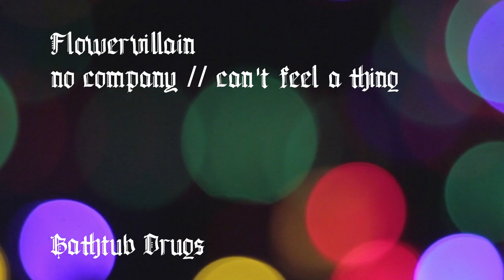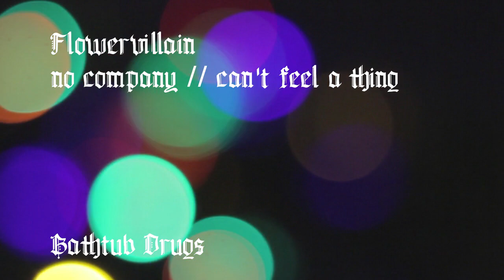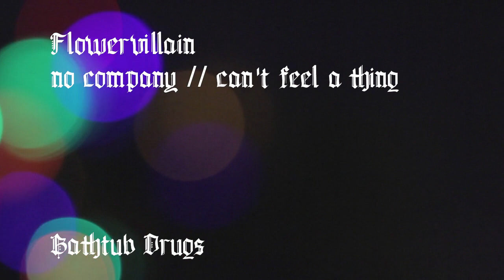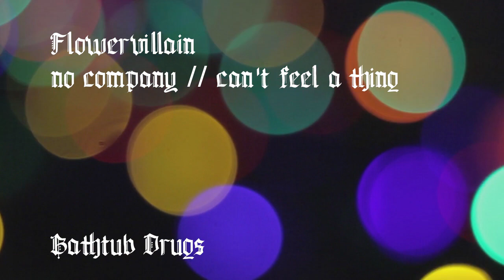Flowervillain - no company // can't feel a thing x Screwed and Chopped by Bathtub Drugs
Flowervillian & There Team

no company // can't feel a thing
Performed by

Flowervillain
Written by

Anti Meridiem
Produced by

Source: Swimming Bird Records